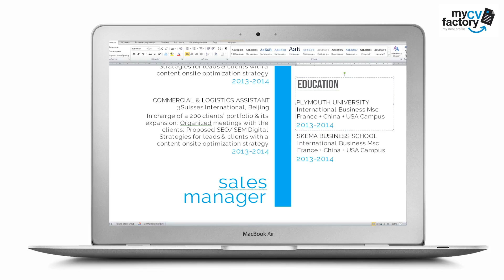Resume making "Bluffed" by Mycvfactory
The Bluffed Resume is great for applicants that are oriented to client or customer service as it features a CV design that gives off a friendly vibe that your potential employer will surely feel! The use of the color blue and creative font style gives this resume an eye-catching design that is both original and really creative. Of course all your qualifications are written with great detail. From your professional experience down to your skills—everything is shown with a well-structured and comprehensive manner that is sure to increase your chances of landing that dream job of yours!

This CV template features a clean and professional design that can be readily changed depending on your needs. Want a different color? Colors, shapes, and texts—all of it can be customized! So rest assured, this is one resume template with an attractive and clean design that is sure to land you that dream job!